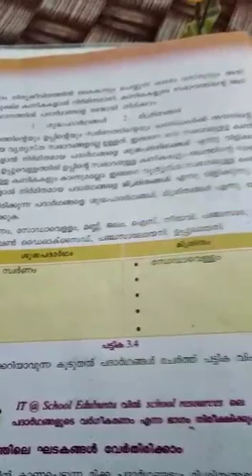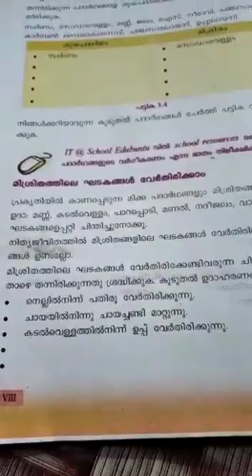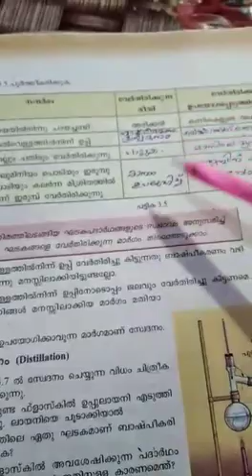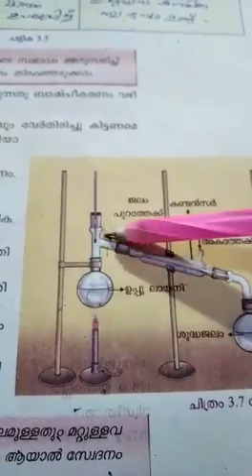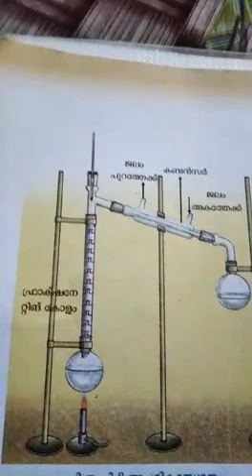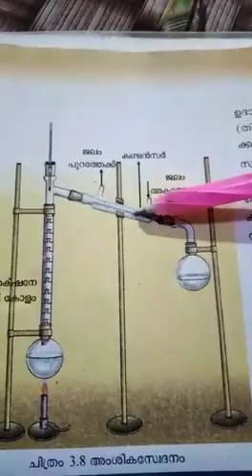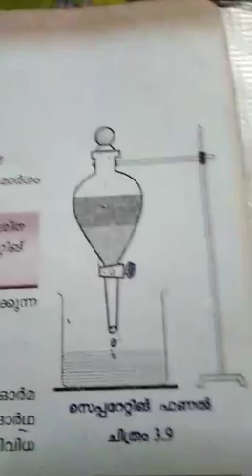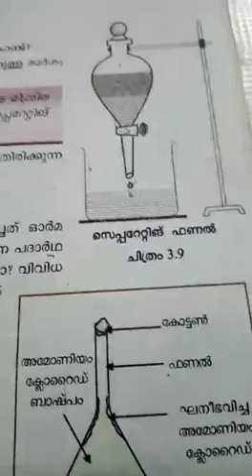8 chemistry മലയാളം മീഡിയം part-2